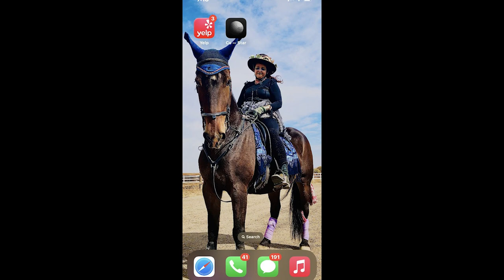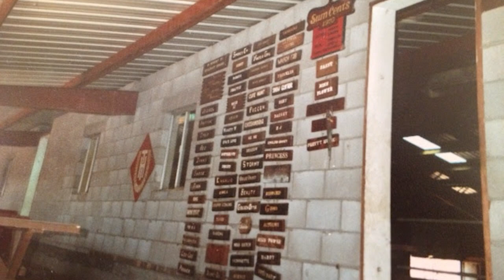when a city horse moves to the country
Welcome my awesome Rockstar friends, to a long awaited video as we continue our journey of finding our Ranch home.  To bring you our harrowing tale that almost didn't happen -a few times- and how it came into fruition with the crazy housing market of Colorado and strange properties we explored in order to finally find the ONE we were seeking!!

My book- The Realms Withinn

Music, video clips, and sound by Storyblocks